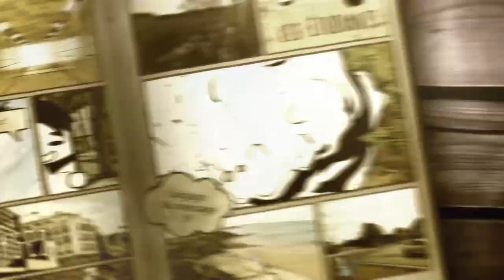Startup Weekend Saint-Brieuc Teaser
Participez au StartupWeekend de Saint-Brieuc du 16 au 18 octobre 2015 et créez votre startup en 54 heures chrono !